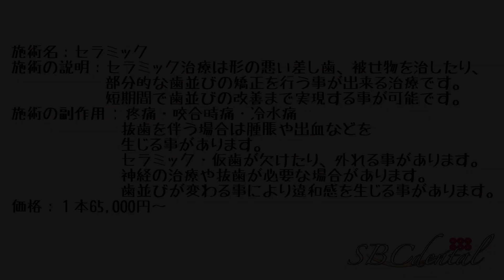【前歯デカい！】小さいけど綺麗な歯並びに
カウンセリング予約はこちら

湘南歯科クリニック公式チャンネルはこちら

上の歯６本の施術です。
術前は前歯が大きく前に傾いた歯並び。
歯のサイズもかなり大きいです。
今回は抜歯を併用して歯並び改善。
この前歯６本にダイヤモンドオーダーセラミックを装着。
大きな前歯を小さく整った歯並びにさせて頂きました。

ダイヤモンドオーダーセラミック：１本114,500円